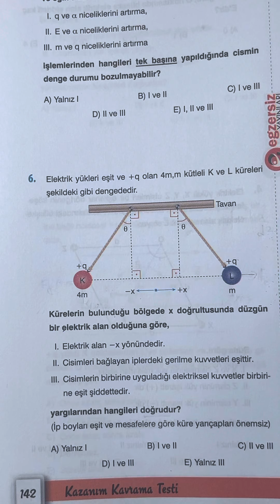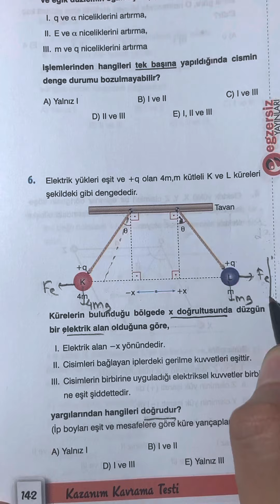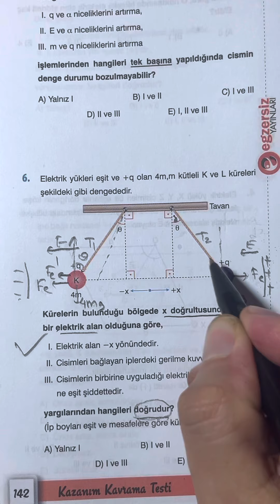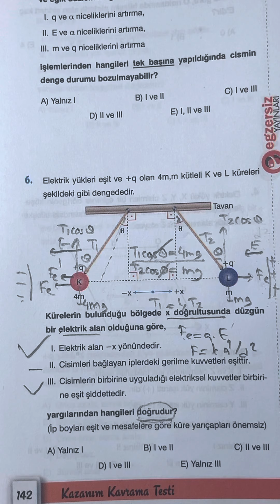🔥🧿2023 AYT 6.SORU OLABİLİR....elektrik⚡️Egzersiz